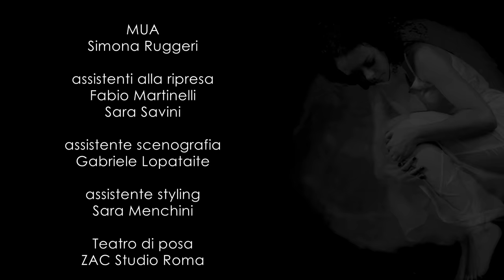Federica Pento - Lunincanto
Video Official